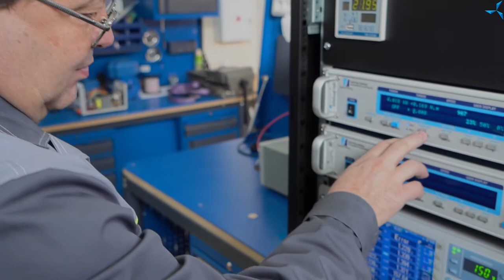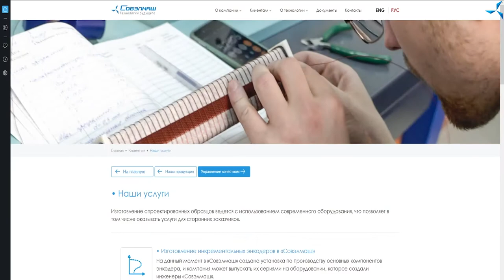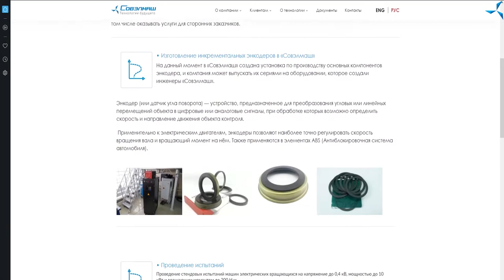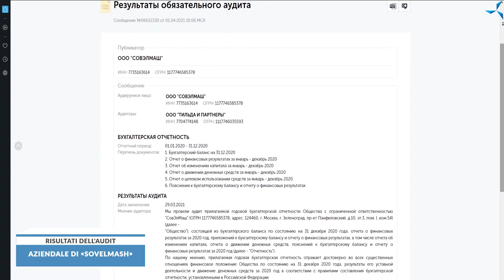Công ty "Sovelmash": kết quả gây quỹ tài trợ giai đoạn 15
Vào ngày 1 tháng 5, dự án "Động cơ của Duyunov" sẽ chuyển sang giai đoạn gây quỹ 16. Chúng tôi đã tổng hợp các kết quả sơ bộ của giai đoạn hiện tại. Giờ mời các bạn cùng chúng tôi tìm hiểu về các kết quả mà "Sovelmash" đã đạt được ở giai đoạn 15.

 Việc xây dựng D&E
 V iệc xây dựng bộ phận thiết kế và công nghệ kỹ thuật "Sovelmash" đang được tiến hành tại địa điểm của công ty ở đặc khu kinh tế Technopolis "Moscow"; những động cơ điện tiết kiệm năng lượng nhất thế giới sẽ được sản xuất ở đó bằng cách áp dụng công nghệ "Slavyanka" độc đáo. Đã bắt đầu đổ đệm nền bê tông. Tuyết rơi dày đã khiến lịch trình làm việc bị điều chỉnh. Tuy nhiên, hệ thống thoát nước được tổ chức tốt đã giúp loại bỏ băng tan ra khỏi địa điểm một cách hiệu quả để tiếp tục công tác đổ bê tông.

 Hầu hết các kết cấu khung kim loại sản xuất tại nhà máy của công ty thầu phụ Astron đều đã được chuyển đến công trường. Sau khi khung tòa nhà được lắp đặt, các vật liệu ốp, lớp phủ, v.v. sẽ được chuyển đến công trường.

 Một trạm biến áp đã được lắp đặt, cho phép lấy điện từ Technopolis "Moscow" thay vì máy phát điện diesel như trước đây.

 Dây chuyền sản xuất động cơ tự động
 Các cơ sở thuê của "Sovelmash" đang giải quyết những công việc quan trọng và có phạm vị sâu rộng không kém. Quá trình chuẩn bị cơ sở vật chất để lắp đặt dây chuyền tự động trong tương lai nhằm sản xuất các lô động cơ điện cảm ứng thí điểm quy mô nhỏ đang được hoàn thiện. Victor Arestov, đối tác của "Sovelmash", người đứng đầu ASPP Weihai đã lựa chọn và mua thiết bị ở Trung Quốc, thiết bị sẽ được giao cho "Sovelmash" vào cuối tháng 4.

 Trong tháng 5, thiết bị sẽ được lắp đặt và dây chuyền sản xuất sẽ được đưa vào hoạt động. Số lượng động cơ được sản xuất trên dây chuyền sẽ phụ thuộc vào nhiều yếu tố, chẳng hạn như kích thước của động cơ. Nhưng trung bình sẽ đạt từ 12 nghìn đơn vị mỗi tháng. Dây chuyền tự động này rất quan trọng, vì "Sovelmash" sẽ có thể chuẩn bị cho nhân viên vận hành, triển khai các khâu đào tạo, chạy thử, kiểm tra, thu xếp, lắp đặt, v.v. cần thiết trên lãnh thổ của cơ sở thuê mà không lãng phí thời gian. Nó sẽ cho phép sản xuất các lô động cơ quy mô nhỏ và chứng minh rõ ràng cho khách hàng về cơ hội sản xuất tự động các động cơ có kích thước cụ thể. Sau khi "Sovelmash" D&E đi vào hoạt động, dây chuyền sản xuất sẽ chuyển đến cơ sở mới và nhóm sẽ có sẵn kinh nghiệm để vận hành nó.

 Phòng thí nghiệm
 Phòng thí nghiệm "Sovelmash" đã thực hiện một số hoạt động hiện đại hóa và thử nghiệm. Theo kỹ sư hàng đầu Igor Korkhov, các thiết bị chính xác cao bổ sung đã được lắp đặt, hệ thống cáp được sắp xếp hợp lý để tạo điều kiện thuận lợi cho việc lắp đặt và kết nối động cơ, và quan trọng nhất là tổ hợp phần mềm và phần cứng do nội bộ công ty phát triển đã ra mắt. Nhờ vậy, giờ đây các chuyên gia của "Sovelmash" có thể nhận được kết quả với tốc độ nhanh và độ chính xác nâng cao, đồng thời ngay lập tức in ra. Bên cạnh đó, một công cụ mới nhằm thử nghiệm động cơ trung tâm đã được phát triển và kiểm tra.

 Phát triển mới
 Cần ghi nhận một thành tựu quan trọng đối với dự án: phát triển bộ mã hóa tương đối nguyên bản của riêng công ty. Trong động cơ kéo, bộ điều khiển tần số được sử dụng để điều khiển chính động cơ. Và điều này khả thi là nhờ một bộ cảm biến đặc biệt - bộ mã hóa. Bộ mã hóa nguyên bản được phát triển nội bộ sẽ cho phép công ty không phụ thuộc vào các quốc gia và nhà cung cấp khác, ngoài ra bộ mã hóa này còn rẻ hơn nhiều so với các bộ tương tự. Các chuyên gia của "Sovelmash" đã phát triển và tạo ra một cỗ máy cho phép sản xuất khoảng 30 - 40 nghìn đơn vị bộ phận, đó là những bộ phận chính của bộ mã hóa. Hiện công ty đã sẵn sàng để làm các bộ phận này theo đơn đặt hàng.

 Kiểm toán thường niên
"Sovelmash" đã thành công vượt qua đợt kiểm toán bắt buộc thường niên. Báo cáo kiểm toán tương ứng được công bố trên trang web của Cục Đăng ký Liên bang những ai hứng thú đều có thể xem thử. Kết quả này một lần nữa khẳng định tính chuyên nghiệp của đội ngũ nhân viên, khả năng sinh tồn của công ty và việc chúng tôi luôn hoạt động tuân thủ theo pháp luật.

 Hãy xem video báo cáo tổng quan về công việc đã hoàn thành ở giai đoạn 15 từ Trưởng Bộ phận Phân tích và Thông tin của "Sovelmash", ông Alexander Sudarev.

 Nhiều kết quả mà nhóm đạt được đều là nhờ sự hỗ trợ của các nhà đầu tư. Việc xây dựng D&E, mua thiết bị hiện đại — tất cả những điều này đều được thực hiện bằng cách sử dụng các khoản đầu tư thu hút được. Bạn có muốn hỗ trợ công ty sáng tạo chúng tôi? Bằng cách đầu tư vào dự án, bạn sẽ chuyển tiền của mình thành tài sản hữu hình có giá trị của "Sovelmash", tài sản này sẽ bắt đầu mang lại lợi nhuận cho bạn sau khi công tác xây dựng D&E hoàn thành. Chúng tôi xin nhắc bạn rằng đầu tư từ giờ đến hết ngày 30 tháng 4, trước khi kết thúc giai đoạn tài trợ dự án 15, với mức chiết khấu ưu đãi hiện tại là có lợi hơn cả!